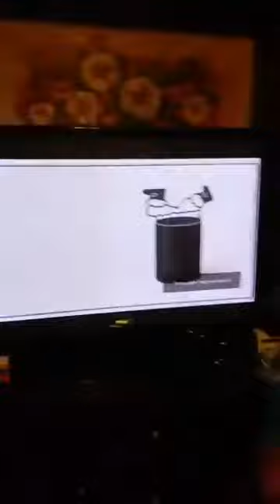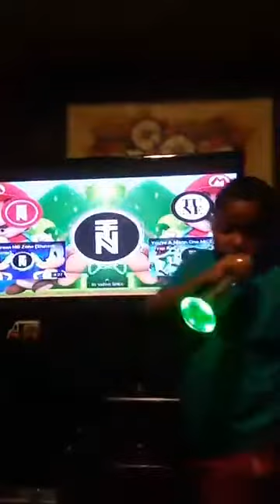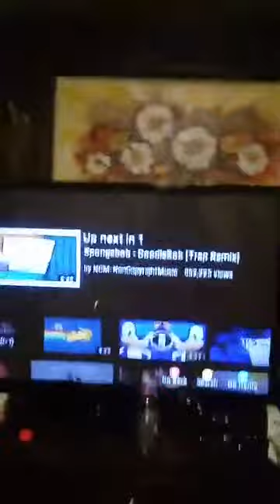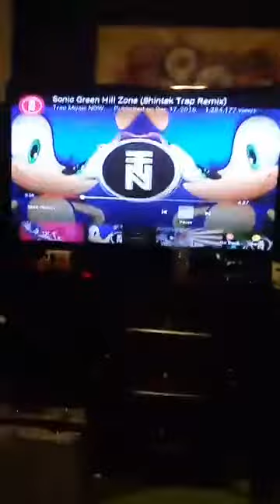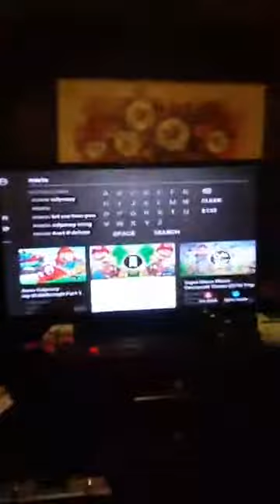The Crew ! I love them ! 😁🌹☮❤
The Crew Rapping Hip Hop Style . 😁🌹☮❤ Dec . 2017